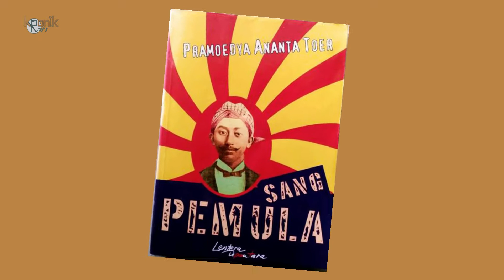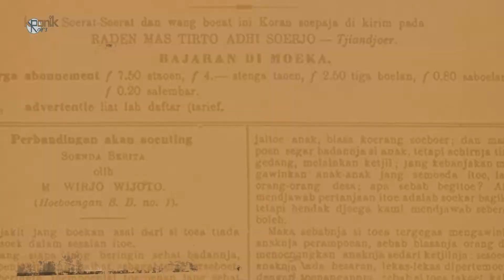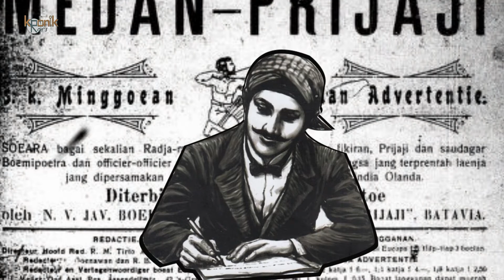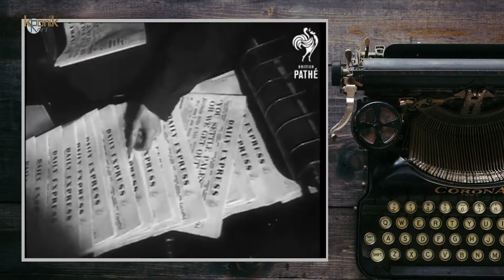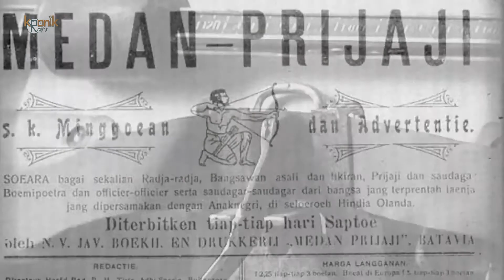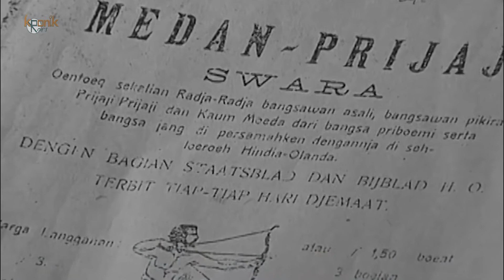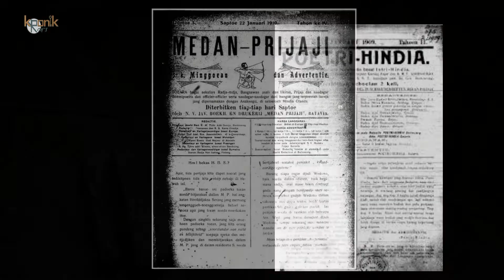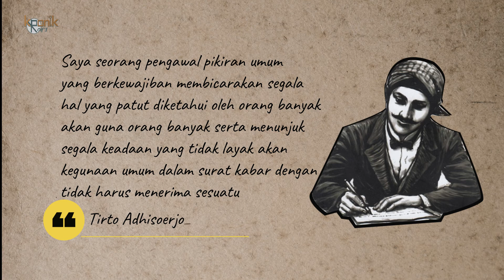Tirto Adhi Soerjo, Pelopor Pertama Pers Nasional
Sosok Minke yang digambarkan dalam buku teralogi karya Pramoedya Ananta Toer yang berjudul Bumi Manusia, ternyata adalah seorang sosok penting yang berperan dalam pergerakan awal bangsa Indonesia dalam bidang media masa. Sosok tersebutlah yang menerbitkan surat kabar pertama milik bumiputera. Selengkapnya akan kami ulas dalam video kali ini. Saksikan terus ya, semoga bermanfaat. :D

Gambar dalam video:
KITLV Leiden University Library
rijkmuseum.nl
dan berbagai sumber.